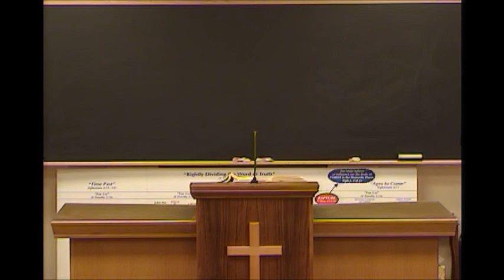Islam Seminar Video Lesson 5 - Rick Jordan